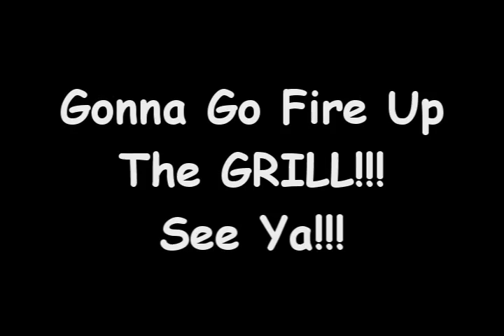OMG... West Metro Meat You ROCK!!!!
Local Butcher TOTALLY ROCKS!